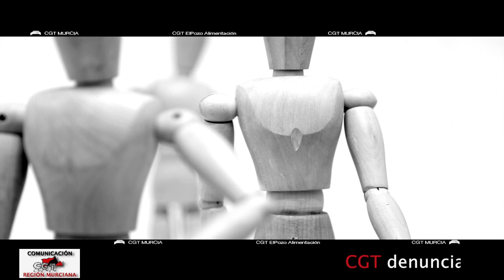ELPOZO Alimentación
Las personas que trabajan en ElPozo  Alimentación están expuestas a un alto riesgo de lesiones en muchas de sus tareas diarias como las de deshuese o despiece.

CGT denuncia a ElPozo ante la Inspección de Trabajo por una muy deficiente información sobre los riesgos en las tareas diarias y por omitir artículos de la legislación vigente en materia de Riesgos Laborales.

Theme from Schindler s List. Autor: Jonh Williams. Año de grabación: 1994